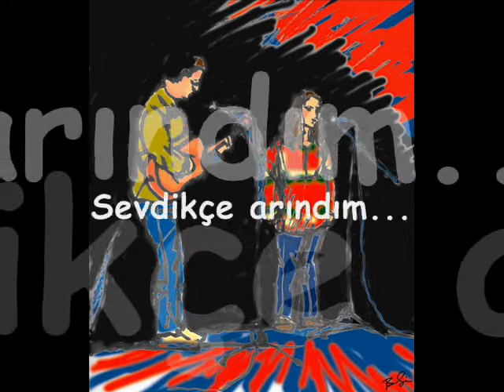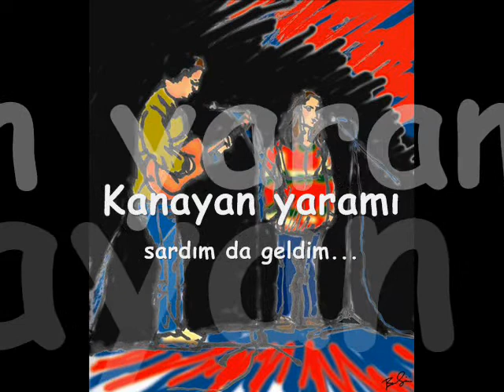Geldim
Söz: Hüseyin Yurtdas
Düzenleme: Irsad Aydin
Irsad Aydin, Elveda Rumeli, Besiktas, memleket, istanbul